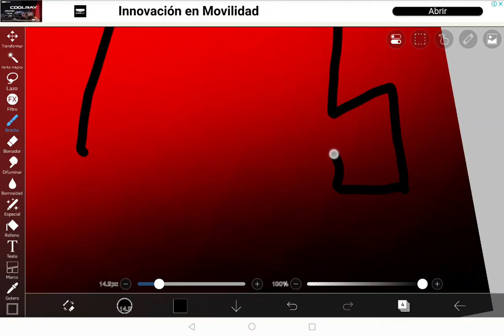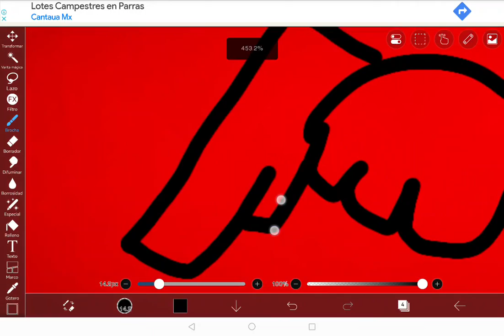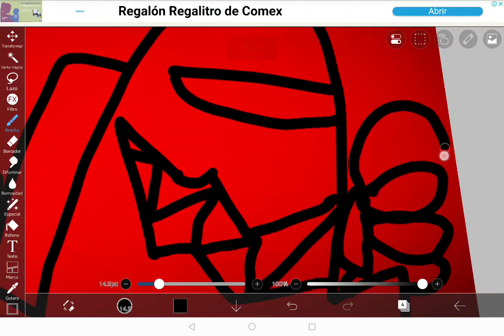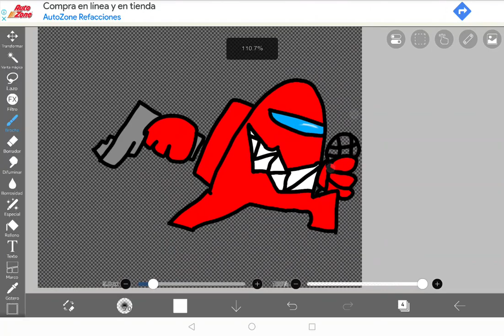a quien hasemos ahora?